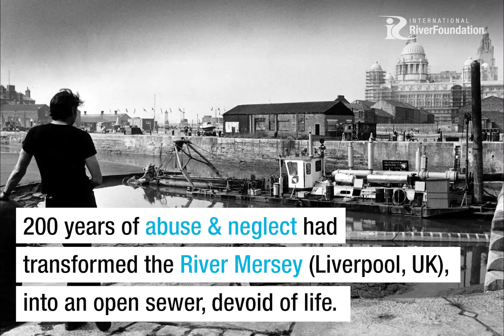River Mersey | Manchester, UK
Celebrating 20 years! The River Mersey in the UK was awarded the very first International Riverprize back in 1999.